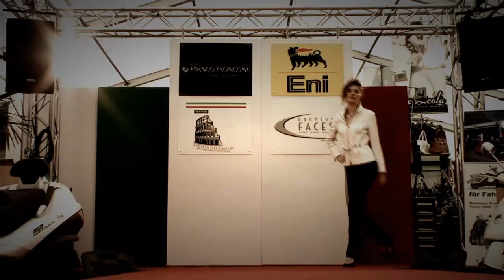MetropolTV-Fashion Day Maimarkt Mannheim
Auf dem Maimarkt in Mannheim war mal wieder richtig viel los. Hier ein paar Eindrücke aus der Halle 21 - Casa Italia.